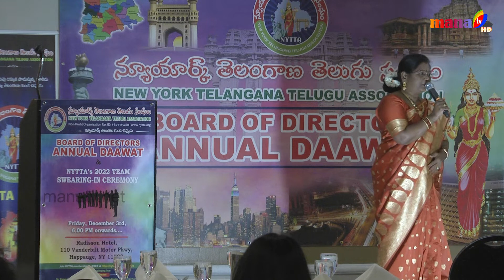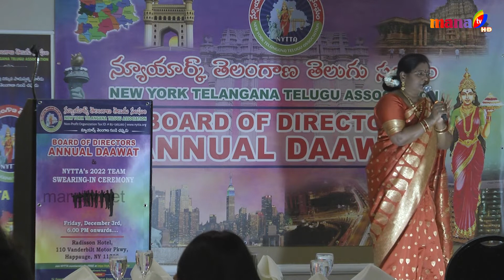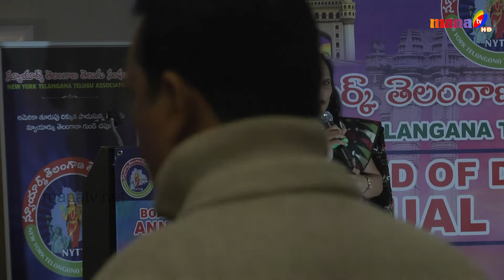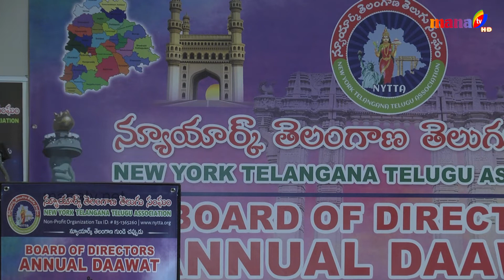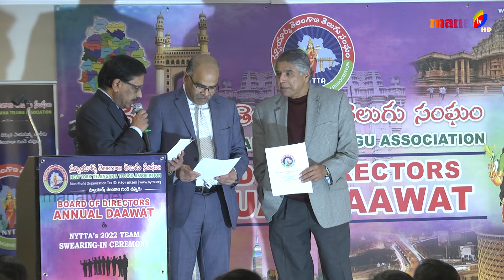NYTTA Oath Taking ceremony BOD Daawat || MANA TV